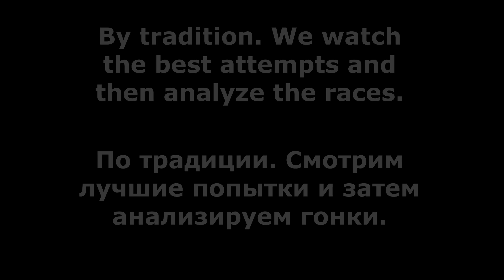Hill Climb Racing 2 - ▶ 42 835 Tutorial ◀ (Hedgehog Crossing)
00:00 Intro
00:20 Best Attempts
03:25 Tutorial
07:50 Outro

1. Zhi-Vago - Celebrate (The Love) (Dmitry Glushkov Dub Mix)
2. Janspo - Mgnovenie

hill climb racing 2 Hedgehog Crossing
hcr2
hcr 2
Рск
Рск 2
Хилл Климб Рейсинг 2 Андроид Игры
Racing games
Car games
hcr2 Vokope
hcr2 Like A Boss
hcr2 Wiki
hcr2 Funny Moments
hcr2 tutorial
hcr2 Friendly challenge
hcr2 Mod
hcr2 Android Ios Games
hcr2 secrets
racing 2
hcr2 tournament
Pr linus
Hcr2 new map
hcr2 Zorro
hcr2 Montage
protect hcr2
Vereshchak
Racing game online
Racing gameplay
hcr2 superbike
hcr2 jeep
hcr2 supercar
hcr2 tractor
hcr2 scooter
hcr2 bus
hcr2 snowmobile
hcr2 moonlander
hcr2 monowheel
hcr2 formula
hcr2 tank
hcr2 chopper
hcr2 rotator
hcr2 dune buggy
hcr2 motocross
hcr2 cc-ev
hcr2 lowrider
HCR2 Adventure
Hcr2 gameplay
Lowrider glitch
Lowrider secrets
hcr2 glitch
hcr2 bug
Hcr2 gifts
hcr2 season
hcr2 beach
hcr2 forest
hcr2 city
hcr2 Intense City
hcr2 mines
hcr2 winter
hcr2 ranging winter
hcr2 mountain
hcr2 max